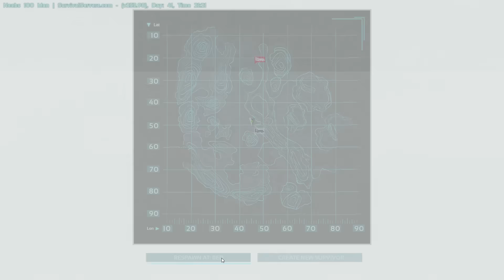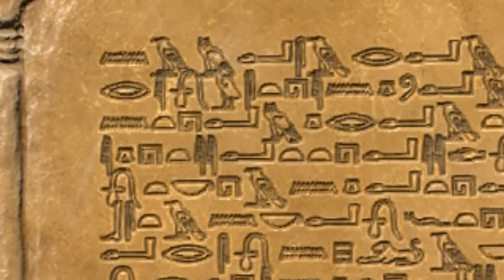Ark: Survival Evolved - Terror Bird Flock!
We're back with another installment of Ark: Survival Evolved - Now is finally the time to find a new home on Scorched Earth!!!

We play on Survival Servers. Check them out to get your own Ark Survival: Evolved server!

AllGoodInTheWood
Dangerous
The Path of the Goblin King
Black_and_White
In_Light_Of_Darkness
Marty Gots a Plan
On_the_Tip
The Snow Queen
Echinoderm_Regeneration_JP
Swamp_Shuffle
Perigrine Grandeur
AllGoodInTheWood
Evening Melodrama
Bumper_Tag

Picket_Fences
Chopstick_Slapstick
Surreal_State
Distant_Tales
Urgent_Success
Time_Running_Out